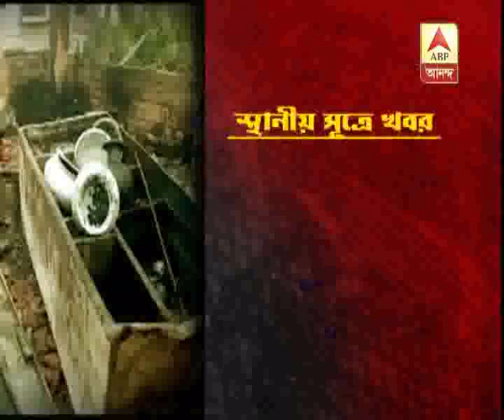A man has been arrested as he set fire on own house for battle over property